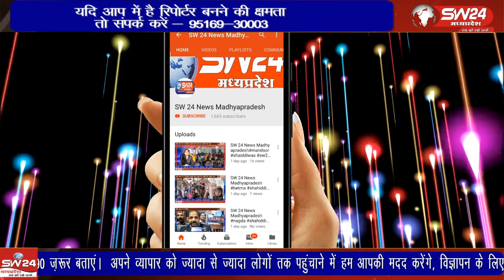जेसीआई डायनामिक शिवपुरी ने जिला अस्पताल में पहुंचकर डॉक्टरों, सफाई कर्मियों और नर्सों का सम्मान किया